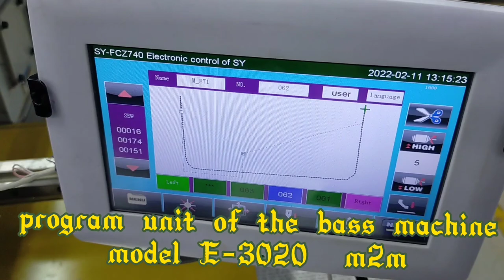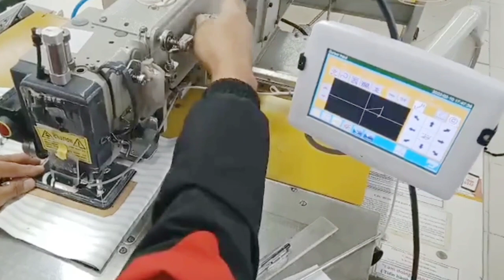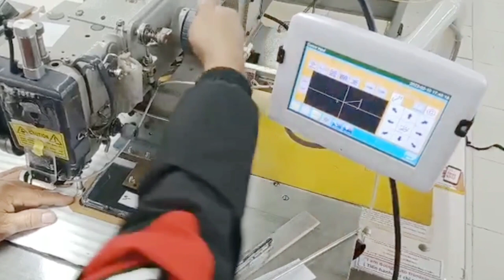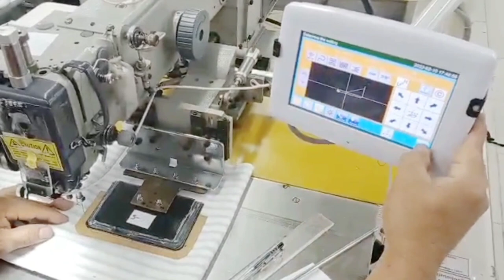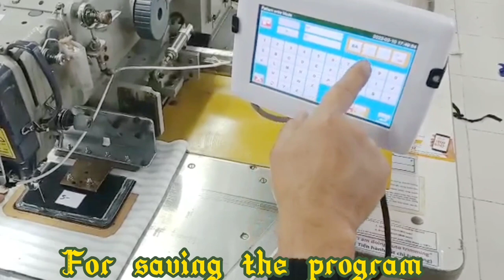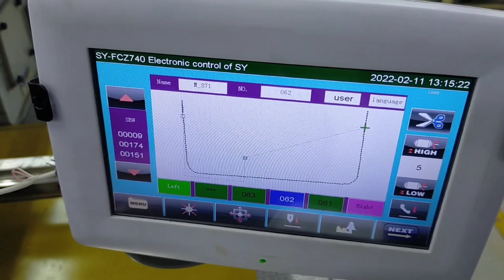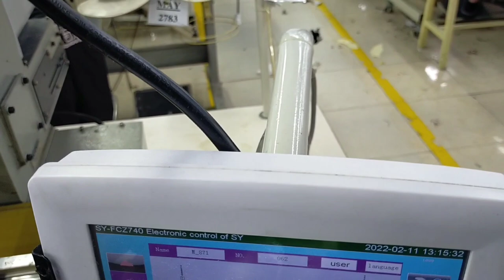Programing bass machine E3020 for pocket flaps sewing#how to program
programming bass machine model e3020 for piocket flaps,how to program ,to set up, how to use